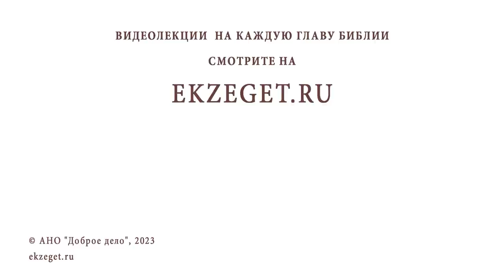ЕСЛИ АНГЕЛЫ СОЗДАНЫ БОГОМ, ТО ПОЧЕМУ ОДИН ИЗ НИХ ВОЗГОРДИЛСЯ ? Игумен Лука (Степанов)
Команда Экзегет.

В сегодняшнем видео на библейском портале Экзегет игумен Лука (Степанов) отвечает на вопрос: "Если ангелы созданы Богом, то почему один из них возгордился? "

🔸  Свободная воля
🔸  Денница
🔸  Падшие ангелы
🔸  Ограничение злобы
🔸  Нераскянное падение. Вечная учесть